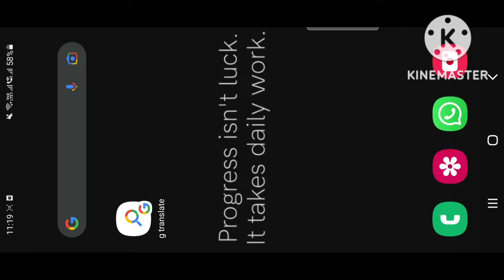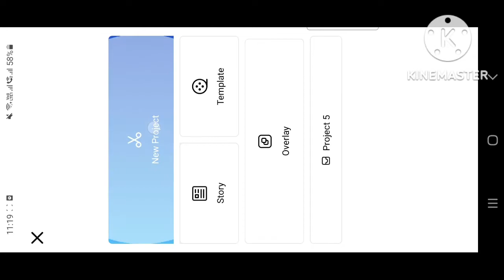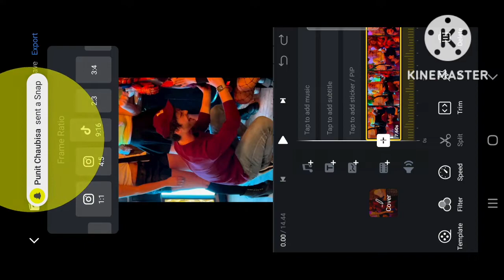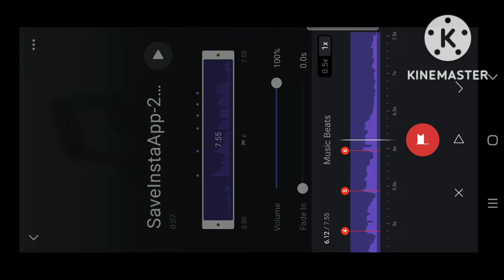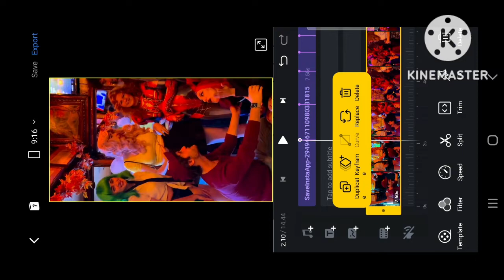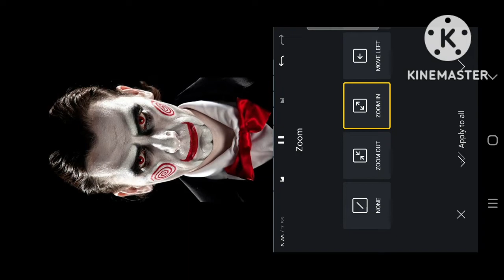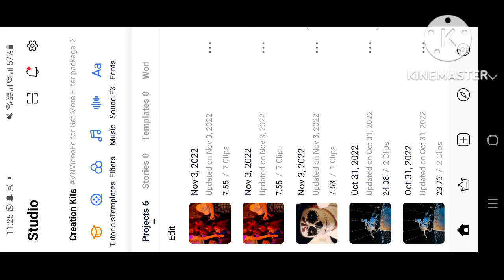This Is Halloween Reel Tutorial / The Citizens Of Halloween Reel Tutorial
How to make This Is Halloween Reel
How to edit This Is Halloween Reel
This Is Halloween Reel editing